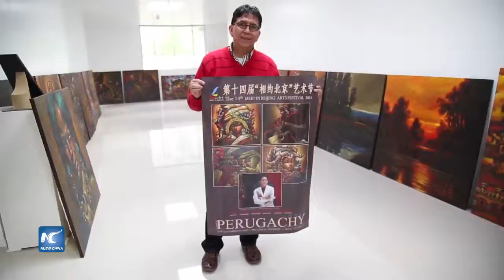Pintor ecuatoriano habla de la relación con China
Las calles de la capital azteca, se convirtieron en el escenario del enigmático apocalipsis zombi. Miles de entusiastas y amantes de este género, se dieron cita en el emblemático Monumento a la Revolución de la capital mexicana, para caracterizarse en forma de estos misteriosos y aterradores seres.